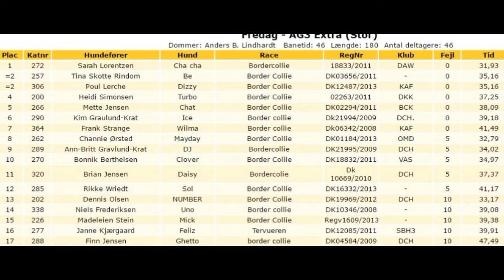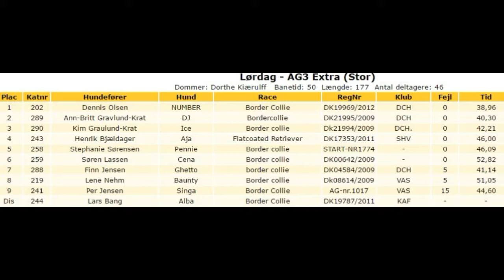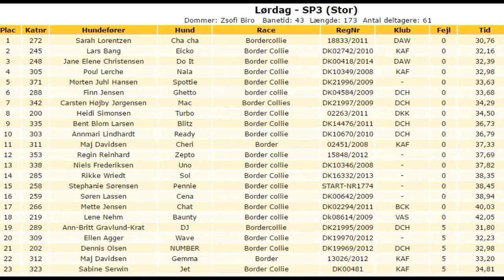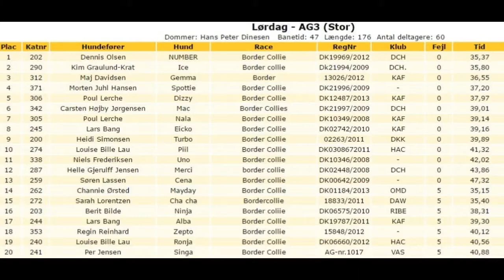Number Viby 5.-6.-7. Maj 2016